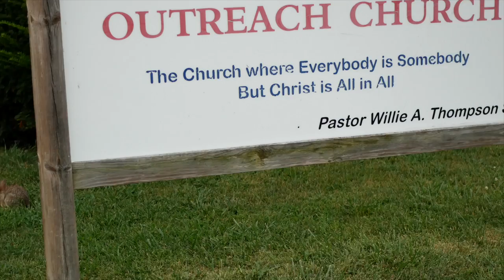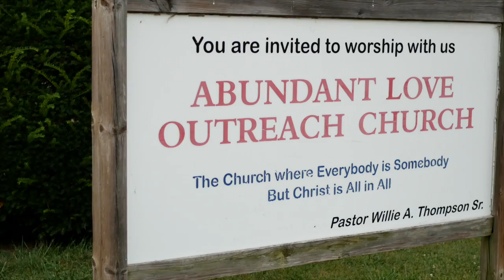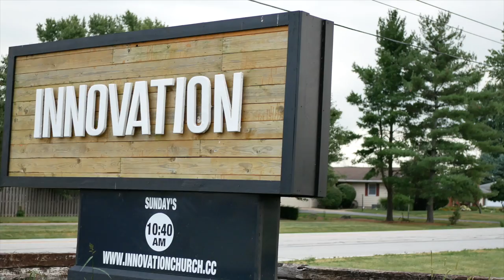21 Days of Prayer - Day 14 - Unity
Today, we pray for unity among the churches in our town. Although there are huge things that divide us, those divisions are not stronger than the prayer Jesus prayed for us.